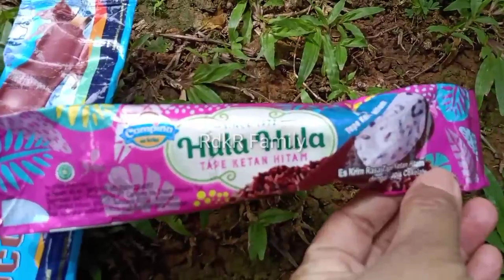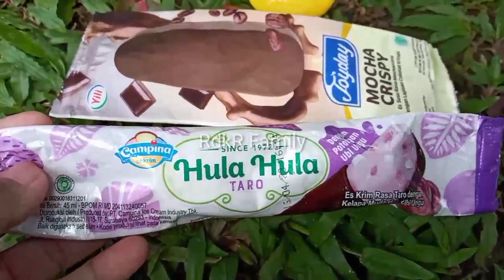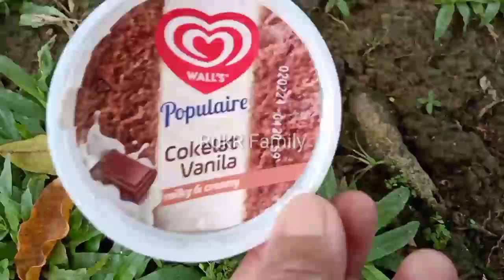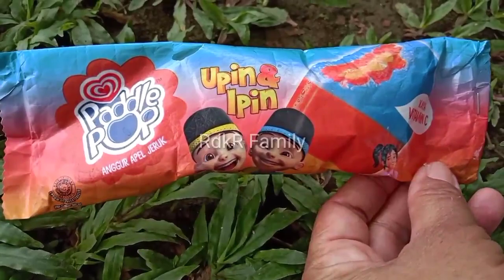Hunting EsKrim Hula HulanTaro,Mocha Crispy, Eskrim Upin Ipin, Spongebob,Truk Melon,Pizza, Bebek